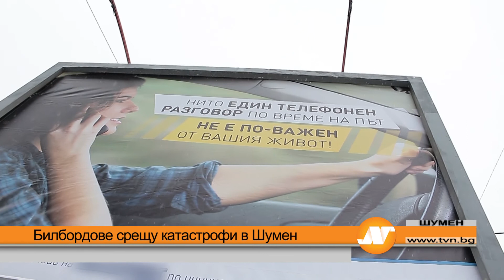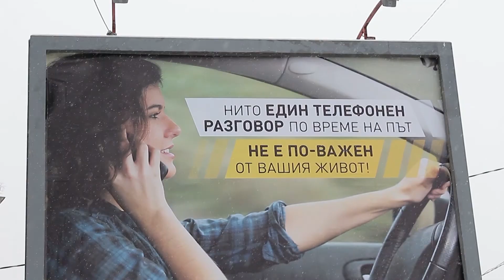Билбордове срещу катастрофи в Шумен